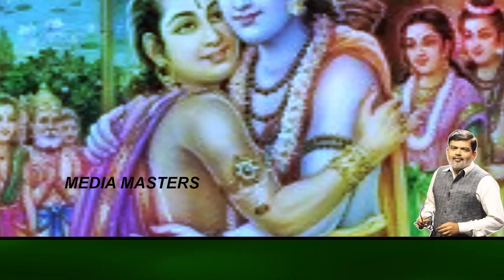ಆಕೆ ತ್ರಿಮೂರ್ತಿಗಳನ್ನ ತೊಟ್ಟಿಲಲ್ಲಿ ತೂಗಿದ ತಾಯಿ.! ಧುತ್ತನೆ ಎದುರುನಿಂತ ಪರ್ವತ ದೇಹಿ ರಾಕ್ಷಸ.! Ramayana part 43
Ramayana EP43 | exile of Rama | Ayodhya Kanda | Dandakaranya | Mata Ansuya | Mother of  trimurtis